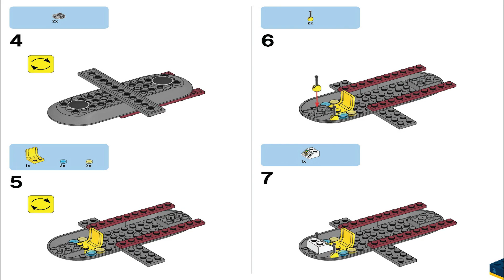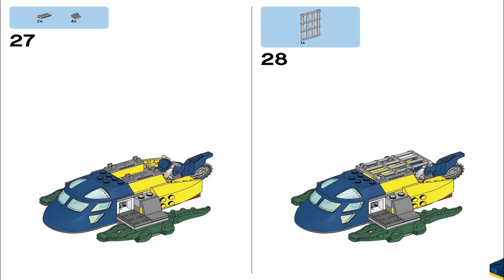LEGO Instructions | City | 60067 | Helicopter Pursuit (Extra)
LEGO 60067 Instructions from the LEGO City Swamp Police theme will guide you how to build LEGO City set 60067